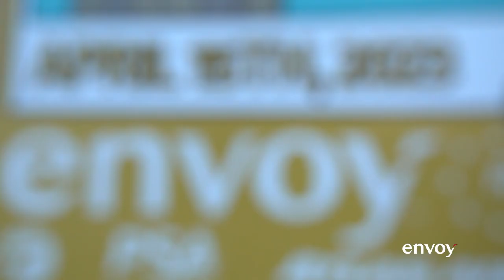Envoy Lands at Purdue Aviation Day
On Saturday, April 15, students at Purdue University got to see an Envoy-operated Embraer 175 up close and talk with members of the Air Operations Recruitment team as part of this year’s Purdue Aviation Day celebration.

All throughout the day, attendees – students, families, children and aviation enthusiasts – lined up to get a closer looks at more than 25 airplanes parked on the ramp. Many of the hundreds of people who scoped out our E175 had never even boarded a plane until then, let alone had the chance to sit in the Captain’s seat and learn more about the plane from an actual commercial airline pilot.

We’re already looking forward to next year’s event – see you in 2024, Purdue!